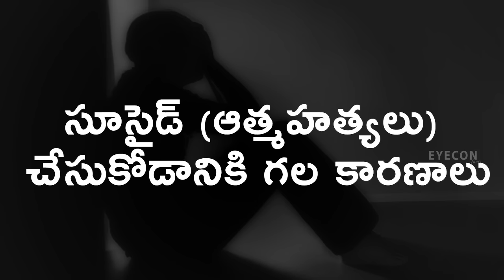సూసైడ్ (ఆత్మహత్యలు) చేసుకోడానికి కారణాలు || Common Reasons Why People Commit Suicide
Watch సూసైడ్ (ఆత్మహత్యలు)  చేసుకోడానికి   కారణాలు || Common Reasons Why People Commit Suicide